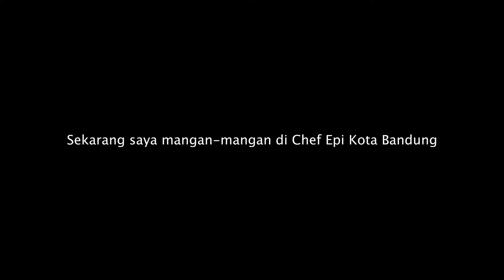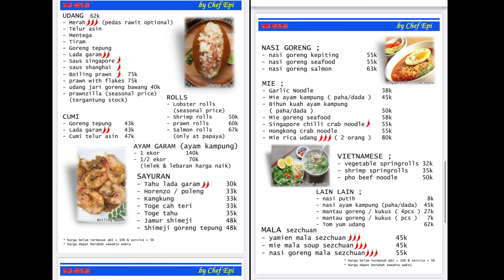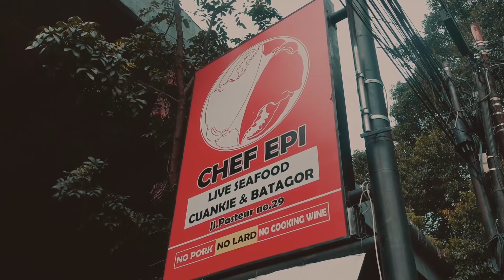Makan Kepiting Berdiri, Sombong Amat Kepitingnya Ajak SmackDown | Chef Epi Seafood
Kali ini stevinosteven coba mangan-mangan kuliner seafood bandung yaitu di Chef Epi di Jalan Pasteur Bandung, ka;ian boleh cobain deh, rasa mantab termasuk enak loh... harga sih relatif yah... dan ini review videonya.

music background:
No Copyright Lofi Hip Hop 2022 | Chill Lofi Beats Playlist | Japanese Lofi Music #14